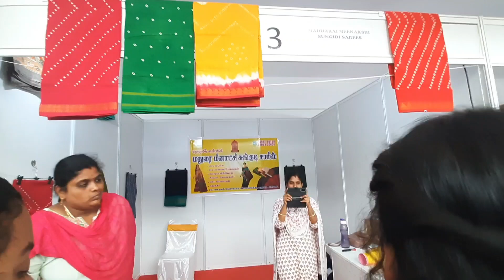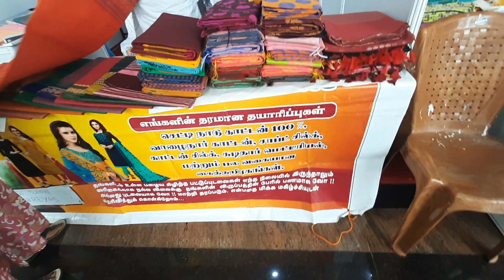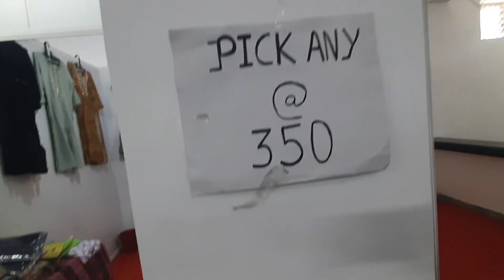|| SVPISTM COLLEGE DEEPAVALI EXHIBITION-2023 || BE INDIAN BY INDIAN || COIMBATORE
ADDRESS
SVPISTM COLLEGE
1483, AVINASHI ROAD
PELAMEDU
COIMBATORE